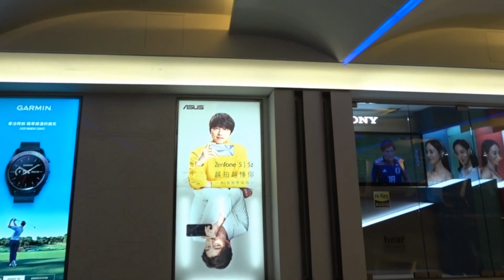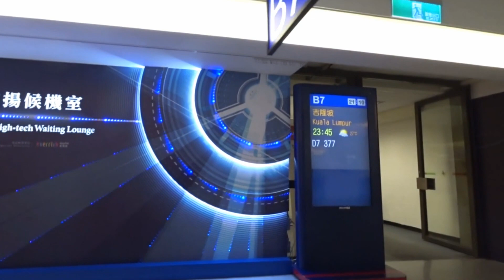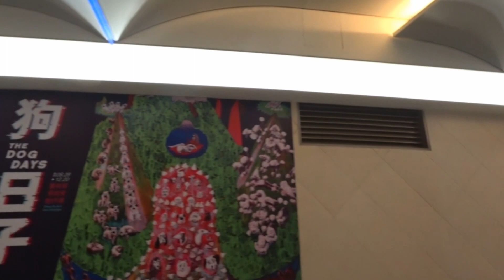義大利行桃園機場第一航廈12/19 Taoyuan Airport First Terminal (Taiwan)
往C3登機口